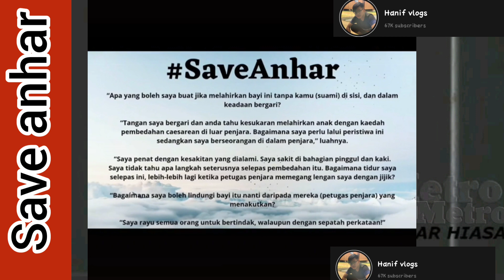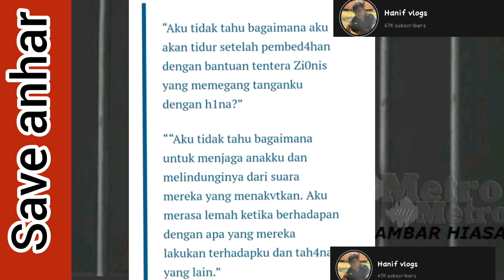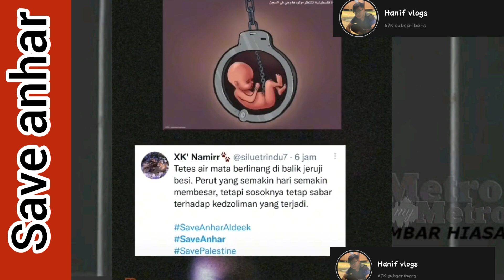saveanhar | Seorang ibu mengandung yang dipenjara Sungguh kejam oleh zionis Isr4el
allahuakhbar sungguh berat ujian untuk ibu ini ya alllah
anhar aldeek